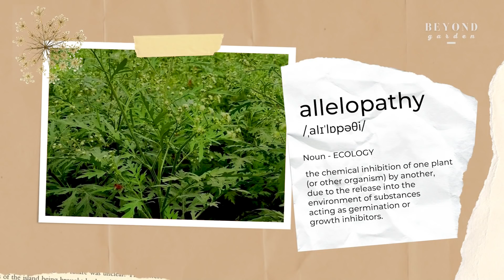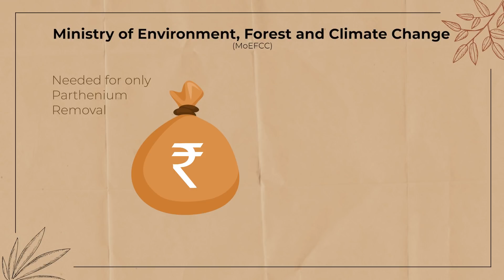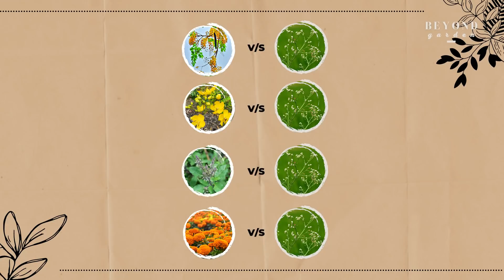The Gajar Ghaas Problem I Beyond Garden Episode 1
►  Episode 1
BEYOND GARDEN: Parthenium Plant
One of the world’s 7 most dangerous weeds, Parthenium, can have severe effects on our health and environment.  This video emphasizes on how it was brought to India, what conditions helped it to spread exponentially, how the government is dealing with it and  we know so far about this plant.

►Time-stamp
00:00 - 01:03 - Parthenium - History and Introduction
01:04 - 01:29 - How it affects animals
01:30 - 02:35 - How it propagated rapidly
02:36 - 03:25 - Statistics of infested areas in India
03:26 - 03:45 -  Advantages of Parthenium
03:46 - 04:22 - How to contain Parthenium’s growth
04:23 - 04:53 - Outroll